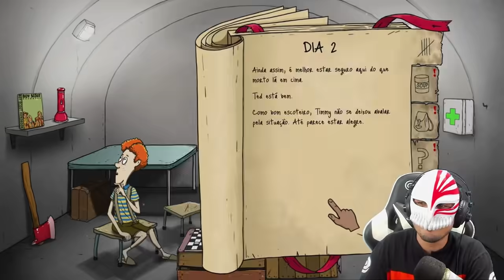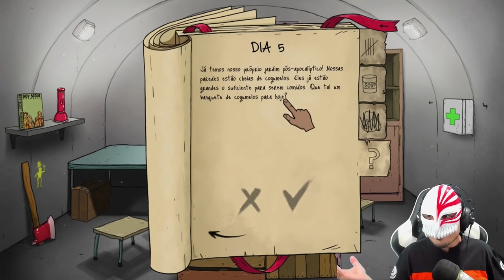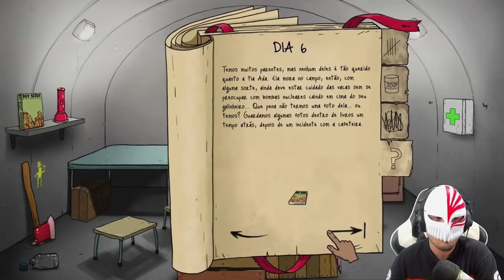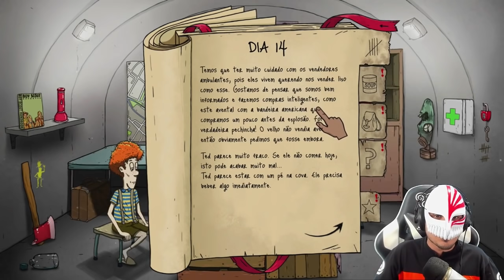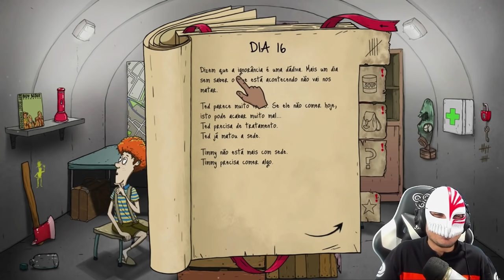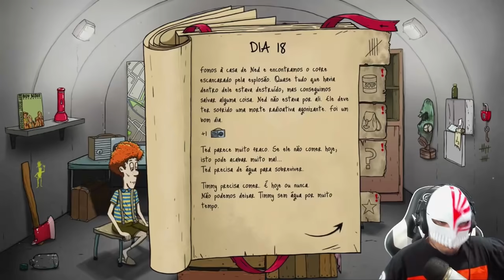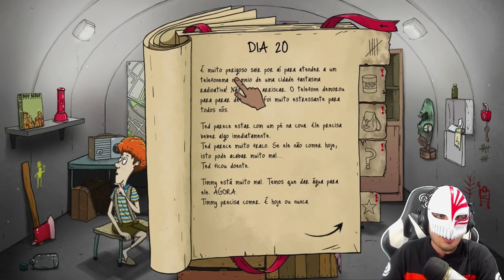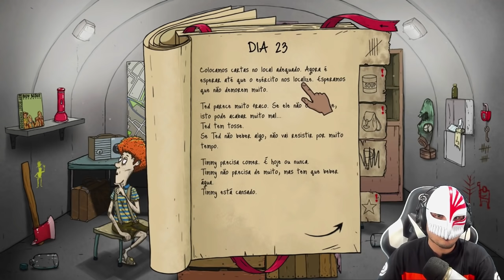UMA JORNADA DE PAI DE FILHO! 👨‍👦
~queeununcativeUHAUHAUH~

Jogo: 60 Seconds! Reatomized
Para: PC

AGRADECIMENTO AOS MEMBROS:

x-burge voador
Victor Ribeiro
Igor Henrique
Victor Macedo
Citendo
Maykon Braga de Oliveira
John John
Marea vazando óleo
IG EDITS
Thales Soares
tec zaiper
Black Demons
Guilherme Haack
Rullyan Gabriel
joaocosta cruz
Lel Origens
Juuzou Suzuya
Andre Maia Souza
Mirai Metal
Matheus Augusto Simão Cezar
Lucas Medeiros
João Pedro Barroso
Ivens BT
Wesley Susu
Paulo Mazuque
Jair h
Myamoto Plays
mais um qualquer
Brack
YURIMAX 48
Fellype não interessa pra você palhaço
αlisσทツ
Rafael Machado
Matheus Autran
Lazaros Giovanni
guilherme silva
Guilherme Silva
Ygor DCA
Player DG
Emanuel Pereira
luixs
Fernanda
Laporte
Hilbert :3
de ouro
DLS 4688
Itanildo Dantas
Tustra
Janderson 13
Deivis Pereira
Bruno Paiva
Vitor Silva
Rafa Yukio
Luiz Evaristo da Silva
TG JOGA
NikolasGD
Thais Borges
Arlindo Marcos EufraZ
Raiochu 12
Hexx
Jorge Lopes
Eduardo Geschonke
Rafael Vandregory
Lucas De Oliveira Galdino
ia tivoia
Llrd _
Code
Anderson Tribst
João Luiz Cardoso Júnior
TulioBr1
-MCV-
Tonio571
Ayren
Gvtgamer
Henrique Tatsuo
Jhones Jefferson
Thund3r Bl4ck
Guilherme Oliveira
LeFFaK _
Mauro Duarte
Hugo Enes
Thon Castro
Cristiano Lira de Sousa
Mateus Lorençone
Ailson Junior
Marcos Gabriel Gotardo
Lucas Lin
Clinio Francisco
Adolfo Sasaki
Bruno Duarte
Guilherme Augusto
Lord Rocha supremo
Light Demonsbr
OdiaEmQuer Luiz
Julio César
VTHO
Hoori
Lucas Pielak
Lucas Penatti
Winderson [Kimymar]
Marcelo Viana
Donnie Darko
Tenske
Gabriel Rodrigues
Junior lima
Mewlava
CpX_Leegit
Azio Junior
Luis Gustavo Campos
Cayo Cesar
Lucas Inacio
Jhonni Fernando
Caroline Aredesu
Ivan Carlos Da Costa
Bruno Oliveira
Guilherme Garcia e Silva
Railson ferreira
BetoLuck
Tony Redgrave
Carrasquera
Son Oni Player
Patrick Nilson
Julio Starleni-13
Marcelo Herber
Joaquim Oliveira
ArmRed
Ygor Hernandez
Maiko Douglas Menezes Alves
Junior
AquarioS
AirWick
Janeslei Coelho
Junyor GamesXD
Eduardo Prevedel
Hellblazer BR
Carlos W. Gama
The Sales
jose leandro
Adriano Moraes
Lucca OR
Dokixote Doflamingo
Marcone Alcântara
PeDrO HeNrInQuE BoLdRiN
Felipe Caetano
Gabriel Hideo Furusawa
Heitor Sanches
Deivid Ribeiro
Matanubi Extreme
João Vitor Pereira
Nyanmaru
Dheric Mendes
Giovanni
Salomão Duarte Rosa
Renegade
Magno Miguel
Matheus Carvalho
Murilo Maxwell
Juvitu Espindola
Alcor Setenptrion
guilherme penna
Tavineon
Wellington Chagas
Nadal Pg Games
Natsllene
Franz R. Pereira
Marcos Restani
Ghoenix DG
Ro Beto
Jonathan Santos
press play to play
Eduardo Henrique
RatatataBrasil
charmander autista
AyloHM
Lourival Antônio
Felipe Mendes
Nicolas Giovannetti
Luís Henrique Santos Oliveira
Igor Portela
Joao-kun -_-
Keven Gabriel
Ana Luiza Marques
Yuri FBap
Dionisio Tozetto
Rodrigo Nogueira
loidy5
Blue Spark
Tiger Geek
filipe martins

S2